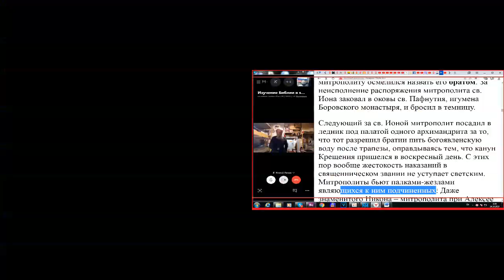Молитвы утром. 24.10.2019